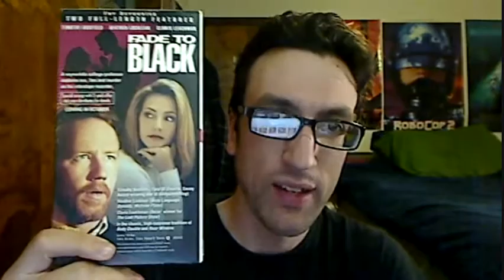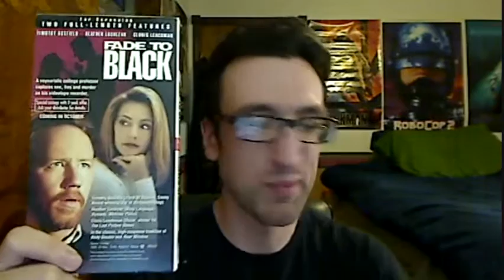Fade To Black(1993) Movie Review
My review of the made for tv thriller, Fade To Black(1993) starring Timothy Busfield, Heather Locklear, Michael Beck, Louis Giambalvo, David Byron, Timi Pulhiere, Galen Schrick, John DeLay, and Cloris Leachman.

Directed John McPherson.